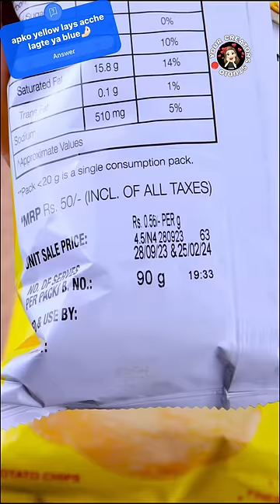Yellow lays change into *Blue lays*with this hack#bbq